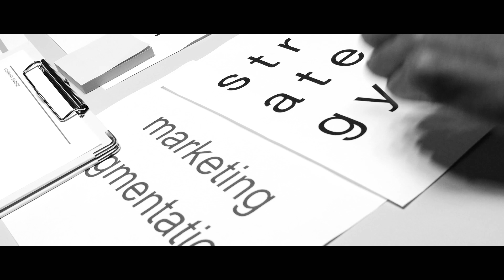Blackbuster de atención en 3 segundos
¡Bienvenidos a mi mundo en blanco y negro! En este video, exploraremos la fascinante dualidad entre la urgencia del marketing blackbuster de atención en 3 segundos y la belleza serena de la vida en blanco y negro. Acompáñenme en este viaje mientras reflexionamos sobre cómo la vida cotidiana se cuece a fuego lento, y cómo cada detalle en blanco y negro cuenta una historia única y auténtica.